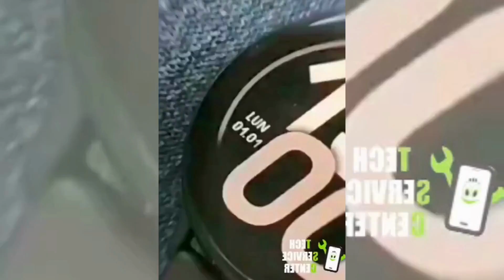METEO BROLLO - FASE PRIMAVERILE MA NON IN PIANURA PADANA